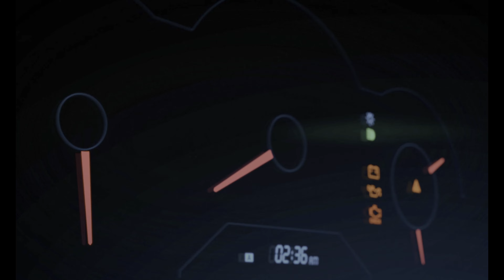Forza Horizon 4 - 17 Minutes of Silent Gameplay on XBOX Series X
Even if you use Streamer Mode, Music down to 1(lowest) and Use Radio OFF.  There is still music playing in the background.  If that's the way they want their game streamed or shown...   Here you go..  17 Minutes of silent gameplay, enjoy...

Ploique...